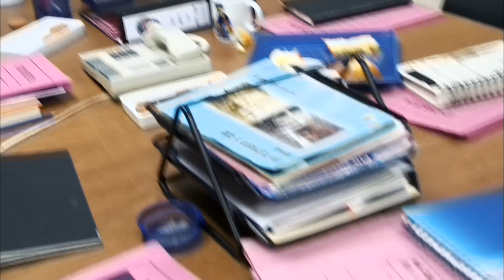Mesut Rıza Baba'nın Taklidini Yaparsa 217. Bölüm